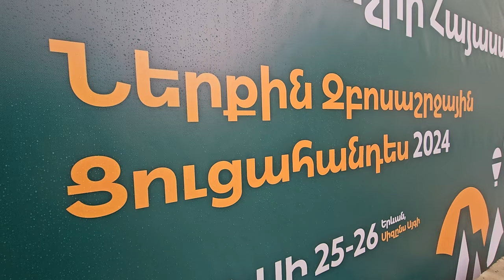25 мая 2024 г